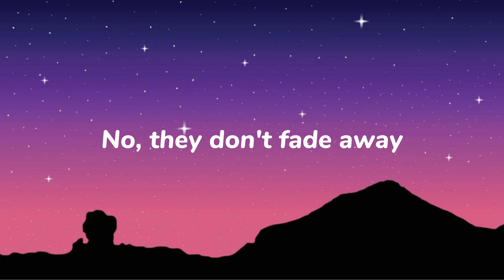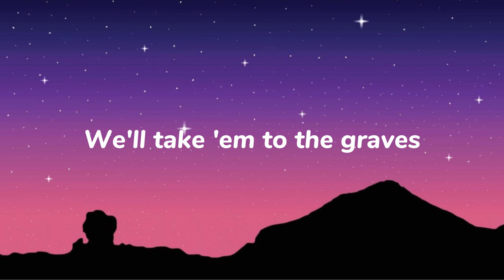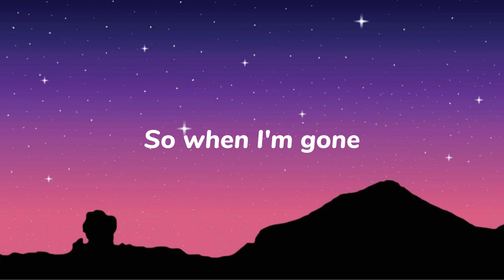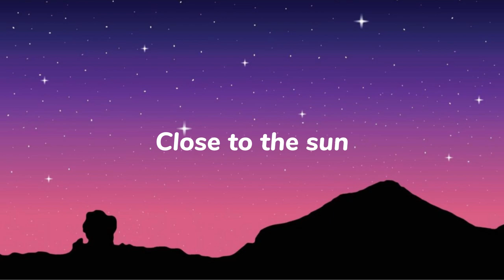TheFatRat & Anjulie - Close To The Sun | Monirom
The tide is high, say goodbye, we're settin' sail
And all those midnight secrets told, we'll take 'em to the graves